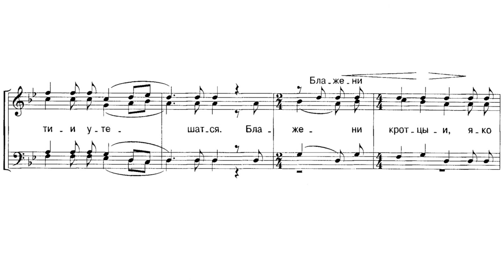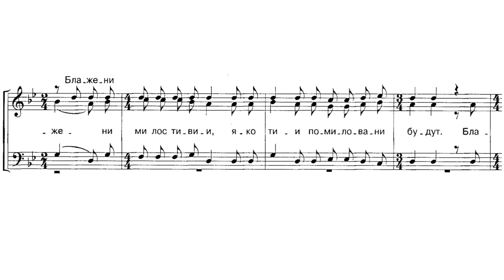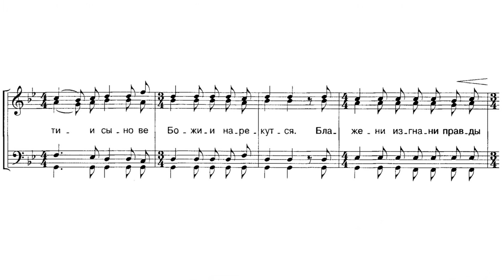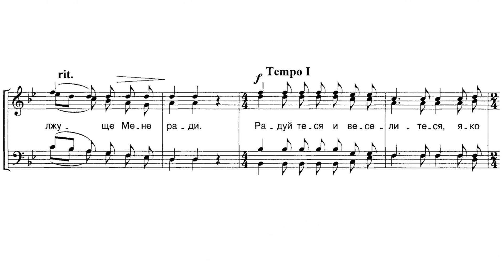«Во Царствии Твоем» Вик. С. Калинников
«Во Царствии Твоем»
Вик. С. Калинников

Мужской хор под управлением иеромонаха Амвросия Носова